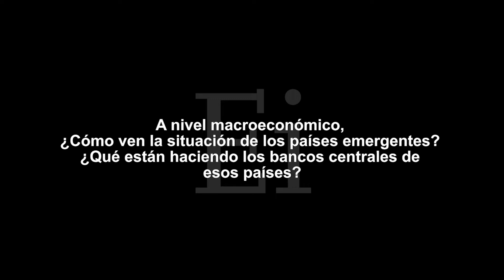"Nuestro marco de referencia ASG evita que compremos deuda de países como Venezuela o Líbano"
Richard House, director de inversiones de renta fija emergente de Allianz Global Investors, destaca en esta entrevista la importancia de los factores ASG a la hora de invertir en renta fija emergente. "Nuestro marco de referencia ASG nos permite también descartar aquellos emisores con malos resultados de gobernanza y sociales, que nos evita comprar deuda de países como Venezuela o Líbano.